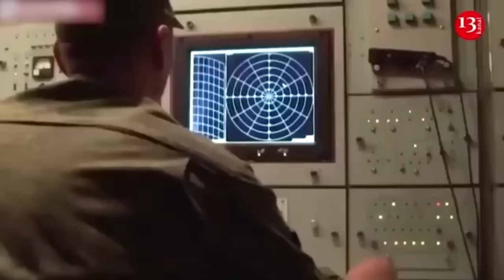Russian army prepares for new attack in Kharkiv with 10 personnel and up to 500 military equipment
The Russian Army has built up a “shock fist” to attack the village of Borovaya in the Kharkiv region, reports the analytical project Deep State.
According to them, in the area from Raigorodka to Novovodyanoy, the Russian Army has increased up to 10,000 personnel and about 450 weapons and military equipment, of which 200 artillery systems. The goal is probably an attempt to repeat last year's attack on Borovaya.
“The Russians deployed the forces of the 20th Army in the form of 3 and 144 divisions, represented by the 236th artillery brigade and 11 regiments: 7 motorized rifle, 2 tank and 2 artillery. In addition, mercenaries from irregular army units were brought in. Among them, the presence of “Storm V”, “Black Mamba”, “Fixies” and “PMC Patriot” is known. The BARS-14 unit arrived to maintain order,” the message says.
Analysts note that for the last three weeks the enemy has been carrying out preparatory measures in the form of probing weaknesses in the defense of the Armed Forces of Ukraine. There are continuous assaults on the positions of the 3rd Brigade.
“The enemy is losing personnel, but from 2 to 4 hundred freshly mobilized Russians arrive weekly. This is enough for both replenishment and expansion of the group. So far, the tactics of “meat assaults” have not yielded significant results only due to the fact that there is a strong brigade at the site. But we emphasize that the forces are far from equal,” added Deep State.
According to their information, the enemy plans to repeat last year’s strategy with access first to the Nadezhda-Novoyegorovka line, and then to Pervomayskoye-Cherneshchina.
“Based on this situation, it is important not to repeat last year’s mistakes, since the level of troop control among the Katsaps has increased somewhat. The presence of a significant number of mercenaries, who are mainly used for assault rather than defensive actions, is also worrisome,” Deep State emphasized.